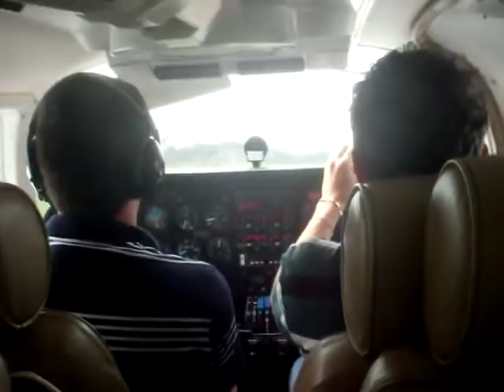POUSO SÊNECA III POUSADA SANTA ROSA FLORESTA AMAZÔNICA